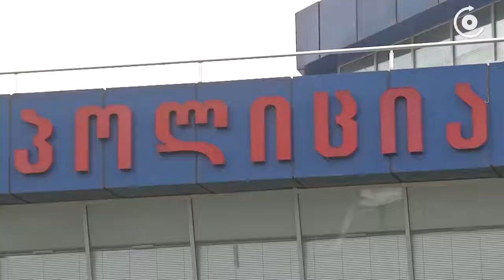ბარნოვზე, მოპედის მოპარვისას პოლიციამ ფაქტზე სამი პირი დააკავა